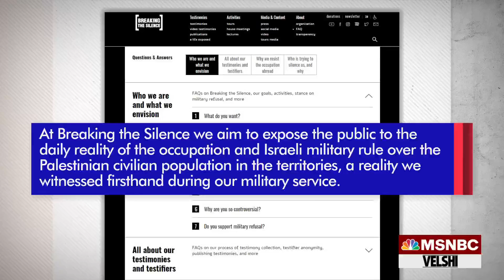Fmr IDF soldier Gaza is a “Man made crisis We have to rethink the way we’ve been operating"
Breaking the Silence is an organization of veteran Israeli soldiers. It’s Executive Director Avner Gvaryahu joins Ali Velshi to talk about the tactics that got us to what Gvarayahu says is a “man-made crisis” in Gaza. “A big part of the energy Israel is using with its military force is not in order to defend the state of Israel so much as it’s to defend Israeli control over Palestinians.” As an Israeli and self-described patriot, Gvaryahu says he feels the responsibility to speak out “in order to change the reality here on the ground.”